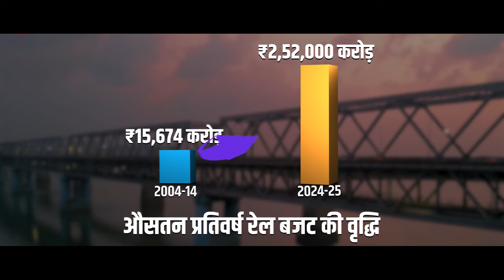Revolutionizing Indian Railways: Empowering transformation through modernized infra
Prime Minister Narendra Modi laid the foundation stone, inaugurated and dedicated to the Nation around 2000 railway infrastructure projects worth more than Rs. 41,000 crores via video conferencing.

Prime Minister Narendra Modi has often emphasised the importance of providing world class amenities at railway stations. In a major step in this endeavour, Prime Minister Narendra Modi laid the foundation stone for redevelopment of 553 railway stations under the Amrit Bharat Station Scheme. These stations, spread across 27 States and Union Territories, will be redeveloped at a cost of over Rs. 19,000 crores. These stations will act as ‘City Centres’ integrating both sides of the city. They will have modern passenger amenities like roof plaza, beautiful landscaping, inter modal connectivity, improved modern façade, kids play area, kiosks, food courts, etc. They will be redeveloped as environment friendly and also Divyang friendly. The design of these station buildings will be inspired by local culture, heritage and architecture.